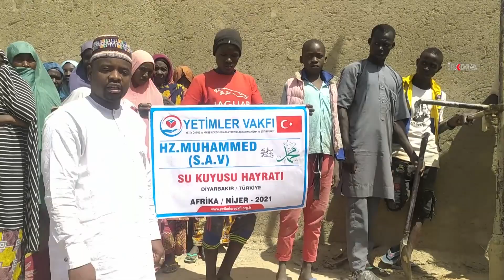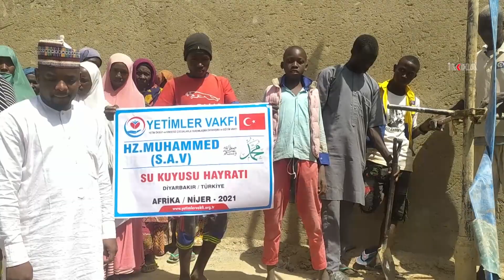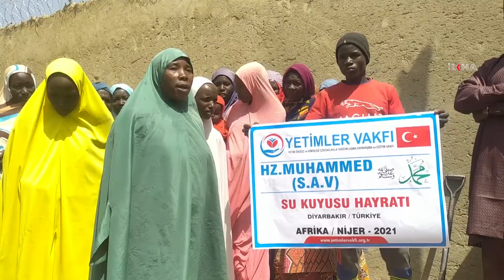Yetimler Vakfı Nijer'de su kuyuları açtı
​Gerek yurt içi gerekse yurt dışında mağdur ve yetimler için yardımlarda bulunan Yetimler Vakfı, Afrika ve Asya'nın birçok ülkesinde suya ulaşması imkânsız ve mağdur olan insanlara su kuyuları açmaya devam ediyor.

Değerli İzleyicilerimiz;